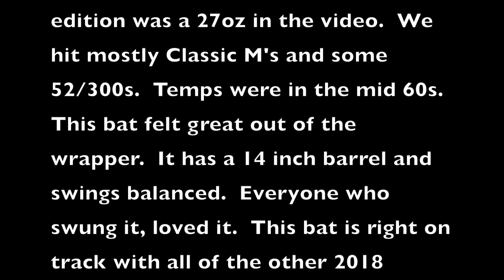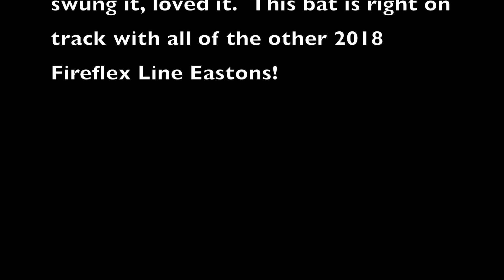2018 Easton Fireflex Gold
New 2018 Easton Fireflex Gold edition was a 27oz bat.  It has Easton's new fireflex technology in a 14 inch barrel and swings true to balance.